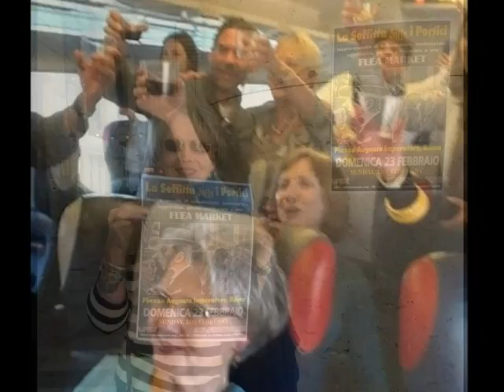Italy Rome to Venice